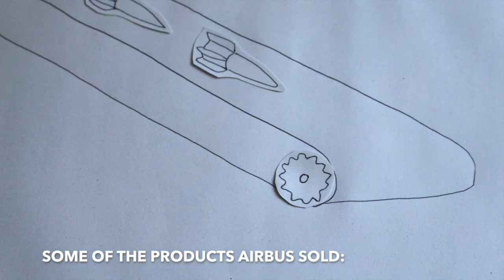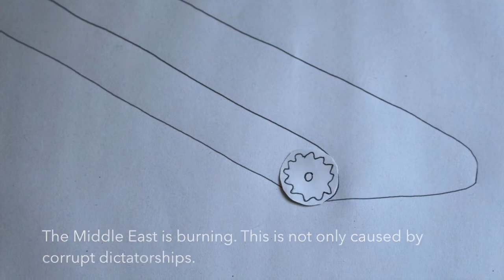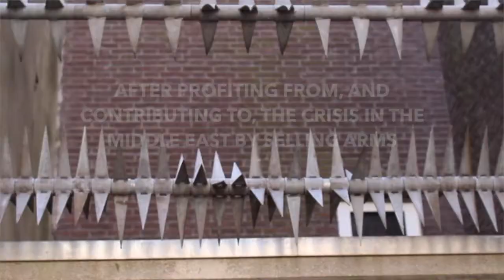Airbus profits from war and refugees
In this video Peyman Jafari, lecturer International Relations at the University of Amsterdam, explains about arms exports to the Middle East and the role of companies like Airbus.